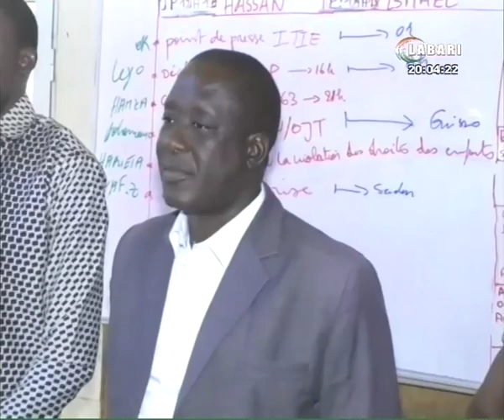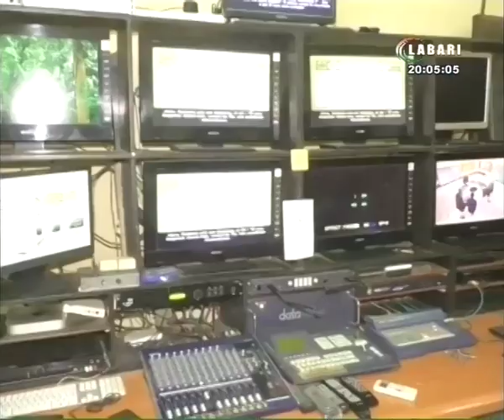JT LABARI 04 MARS 2020